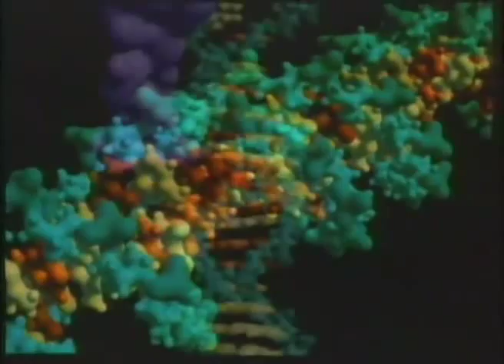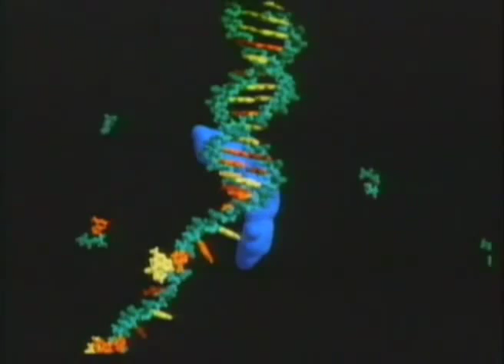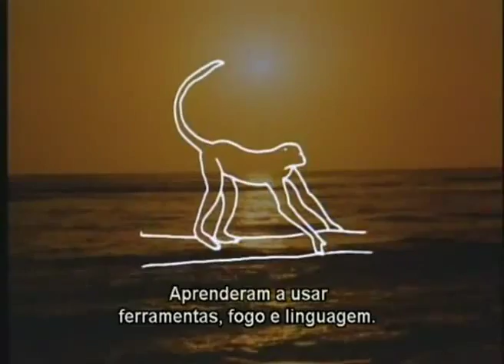Do Big Bang até a Evolução da Vida na Terra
ESTE VÍDEO TEM COMO OBJETIVO PRINCIPAL A INFORMAÇÃO.